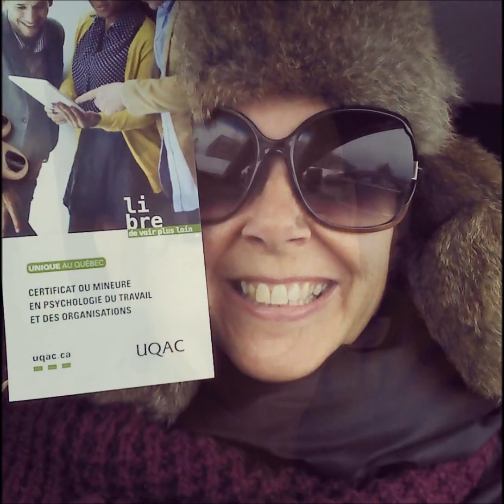Face Nathalie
La meilleur fille du monde !